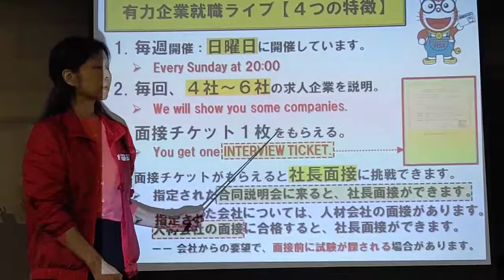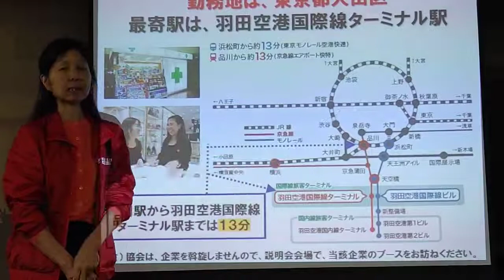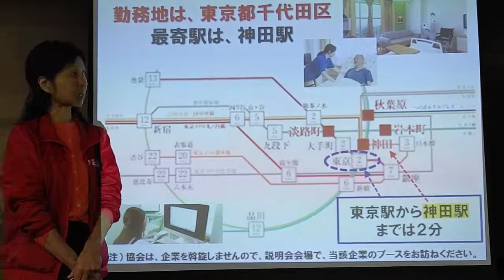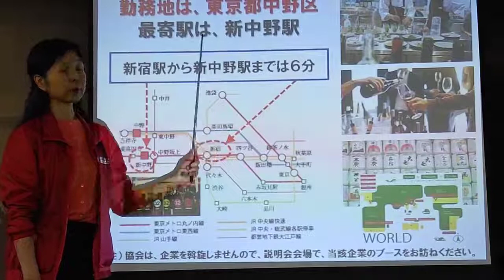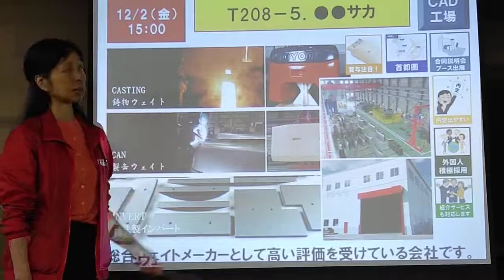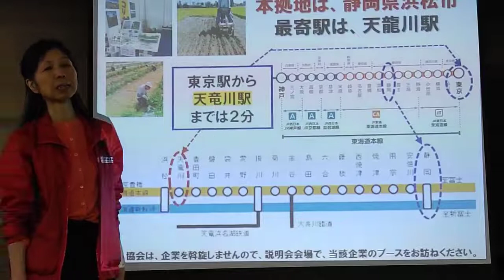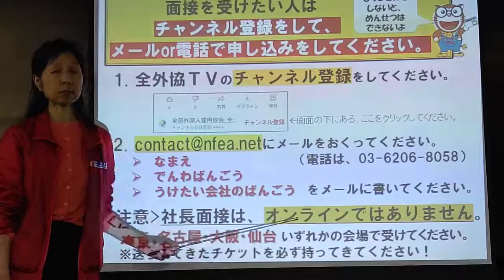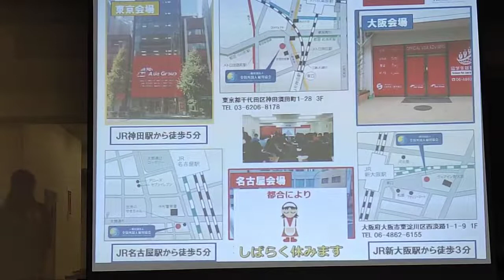東京のしごと ～有力企業就職ライブ 第208回 2022.11.27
羽田空港で販売のしごと＠東京、介護のしごと＠東京、飲食のしごと＠東京、飲食・貿易のしごと＠東京、工場、CAD、商品企画のしごと＠千葉、農業のしごと＠静岡　のご案内です。面接の申し込みは、動画の最後にご案内しているとおり、メールまたはお電話でご連絡ください。